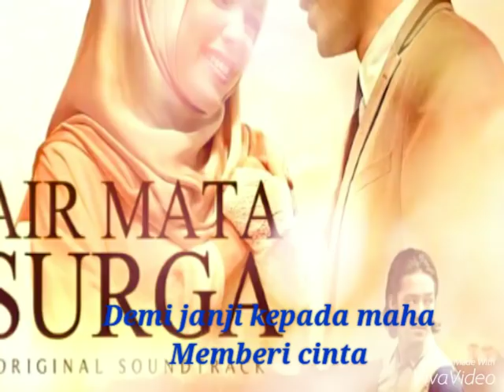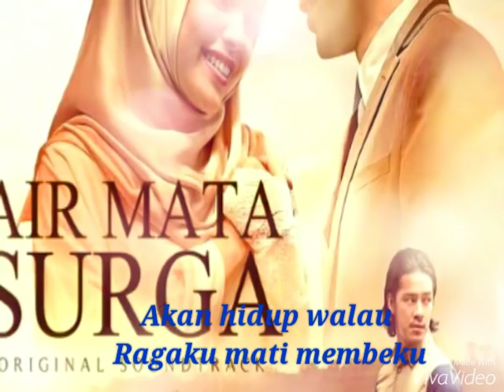DEWI SANDRA.AIR MATA SURGA.OST FILM AIR MATA SURGA